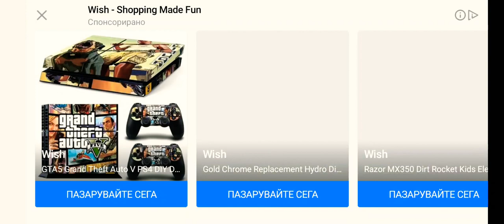Ekskeiping Evel nun part 1